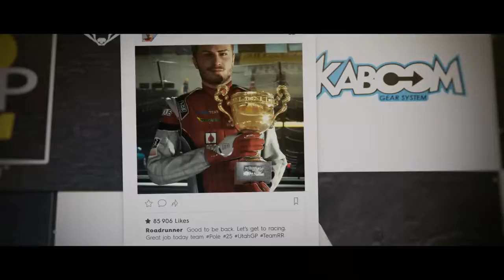The Crew 2 E3 2017 Cinematic Announcement Trailer